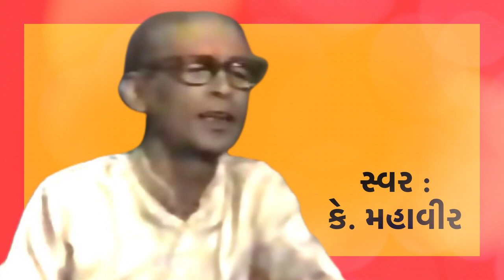He Ji Vahla Savare ( 1966 ) ll Purushottam Upadhyay & K. Mahavir ll Ninoo Mazumdar l Kshemoo Divatia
હે જી વ્હાલા, સાવરે   અધુરૂં     મારૂં   આયખું
હે જી    એનાં     બાકી  છે  રે  કોડ    અપરંપાર
હે જી વ્હાલા

ભાઈ    એને    ગગન    ભરીને    દીધો    વાયરો
તોયે   એના   ખૂટે   છે   રે   શ્વાસ   વારંવાર   રે
હે જી વ્હાલા

ભાઇ  એને  સાતે  સાગર  પાણીડાં   સીંચવતા
તો યે  એની  આંખ્યુંમાં  છે આંસુડા બે ચાર  રે
હે જી વ્હાલા

ભાઈ   એતો   સૂરજ   ચાંદાને    તેજે   ઉજળું
તોયે   એની   ભીતર   છે   કાળો    અંધકાર  રે
હે જી વ્હાલા

ભાઈ   એ  તો  અનંતનો   અંત   લાવે  નામથી
હે  જી  એણે  નિરંજનને   કીધો   છે  સાકર  રે
હે જી વ્હાલા

-નિનુ મઝુમદાર

સ્વરઃ પુરુષોત્તમ ઉપાધ્યાય અને કે . મહાવીર
સ્વરાંકનઃ ક્ષેમુ દિવેટિયા

શ્રી ક્ષેમુ દિવેટીઆ ના ૯૭ માં જન્મ દિવસે તેમને યાદ કરીને  આ ગીત ..
આ ગીતની પ્રથમ રજૂઆત ..
આ માસના ગીતો
તારીખ : ૨ જી  એપ્રિલ ,૧૯૬૬
ભવન , ચોપાટી , મુંબઈ
PLEASE BARE WITH THE RECORDING QUALITY AS IT IS A LIVE STAGE PERFORMANCE RECORDING ALMOST 55 YEARS OLD .
BUT ENJOY .